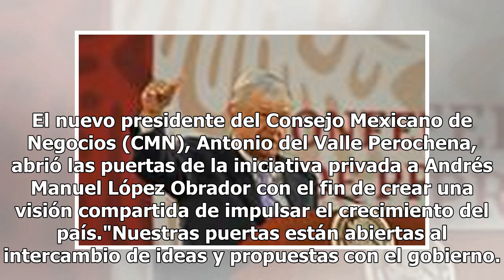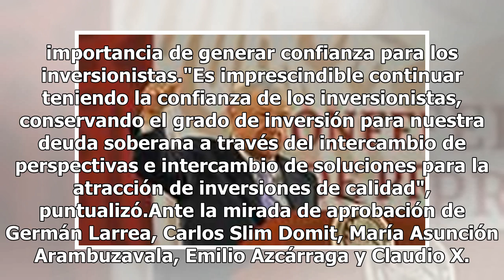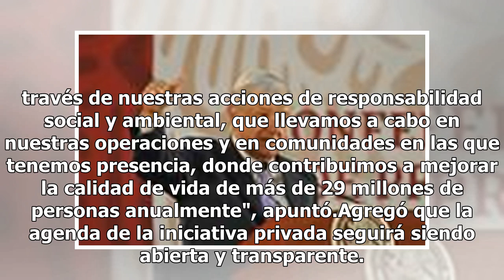Consejo Mexicano de Negocios pide a AMLO impulsar diálogo plural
El nuevo presidente del Consejo Mexicano de Negocios (CMN), Antonio del Valle Perochena, abrió las puertas de la iniciativa privada a Andrés Manuel López Obrador con el fin de crear una visión compartida de impulsar el crecimiento del país."Nuestras puertas están abiertas al intercambio de ideas y p...